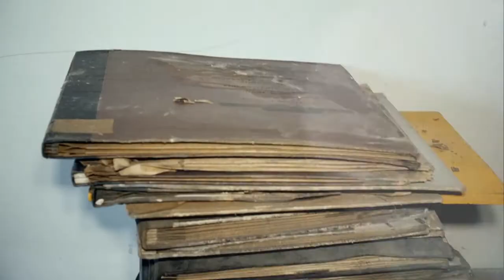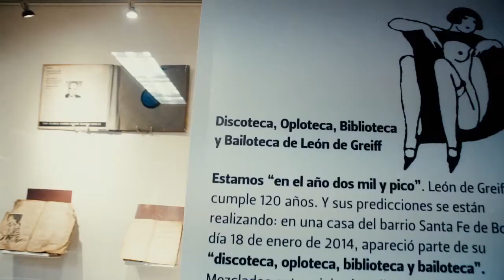MOXINIFADAS DE GASPAR - León de Greiff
Primera travesía "Búsqueda y Hallazgo de un Cuarto del Búho"
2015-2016